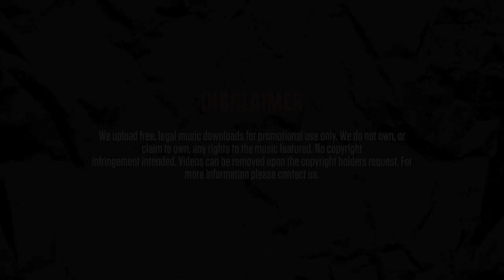Creepa - Brighter day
Title: Brighter day
Artist: Creepa
EP: The Start Off
Track: 7/8